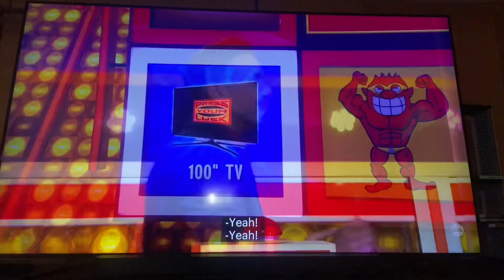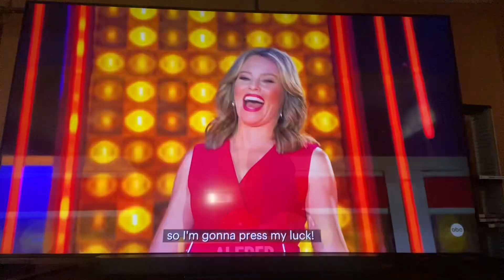July 17, 2024